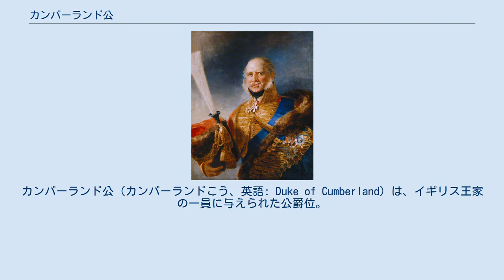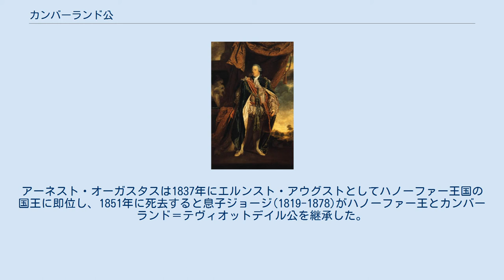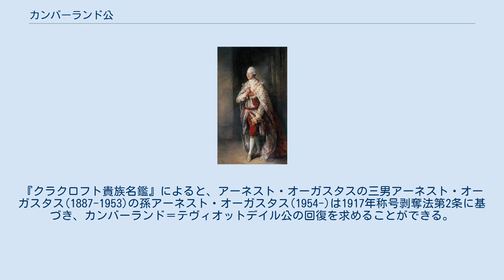カンバーランド公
カンバーランド公（カンバーランドこう、英語: Duke of Cumberland）は、イギリス王家の一員に与えられた公爵位。
イングランド北部のカンバーランド（現在はカンブリア州に属する）に由来する。
「カンバーランド公」として3度、カンバーランド＝ストラサーン公として1度、カンバーランド＝テヴィオットデイル公として1度創設された。
 1525年に創設されたカンバーランド伯爵の爵位が第5代カンバーランド伯爵ヘンリー・クリフォード(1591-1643)の死とともに廃絶されると、翌1644年1月24日にイングランド王チャールズ1世の甥ルパート・オブ・ザ・ライン(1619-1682)がイングランド貴族であるカンバーランド公爵とヨークシャーにおけるホルダーネス伯爵に叙された。
ルパートはイングランド内戦で国王軍の指揮官を務め、王政復古の後は枢密顧問官に任命され、王立協会フェローにも選出されたものの、生涯未婚で嫡子を残さず、1682年に死去するとカンバーランド公爵の爵位は廃絶した。
 アン王女（1702年にアン女王としてイングランド、スコットランドおよびアイルランド女王に即位）の夫でデンマーク王フレデリク3世の息子であるジョージ・オブ・デンマーク（デンマーク語名ヨウエン）は、1689年4月6日にイングランド貴族であるバークシャーにおけるオッキンガム男爵、ウェストモーランドにおけるケンダル伯爵、カンバーランド公爵に叙された。
ジョージはロード・ハイ・アドミラルや五港長官といった名誉職に就いたが、1708年に死去した時点で存命の息子がおらず、爵位は廃絶した。
 グレートブリテン国王ジョージ2世の三男ウィリアム・オーガスタス(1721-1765)は、1726年7月27日にグレートブリテン貴族であるオルダニー男爵、コーンウォール州におけるトレメイトン子爵、サリー州におけるケンニントン伯爵、ハートフォードシャーにおけるバークハムステッド侯爵、カンバーランド公爵に叙された。
国王の次男には一般的にはヨーク公の称号が授けられており、ウィリアム・オーガスタスも夭逝したジョージ・ウィリアムを除くと国王の次男であるが、ヨーク公の爵位を所有していたアーネスト・オーガスタス（ジョージ2世の叔父、1728年没）が存命中だったため、ウィリアム・オーガスタスにヨーク公の爵位を授けることができなかった。
ウィリアム・オーガスタスは軍人の道を歩み、デッティンゲンの戦い、フォントノワの戦い、カロデンの戦いに参戦した後、1757年にクローステル・ツェーヴェン協定を締結した廉で軍を引退せざるを得なかった。
1765年に生涯未婚のまま死去したため、後継者がおらず爵位は廃絶した。
 1766年、ウェールズ公フレデリック・ルイスの息子でジョージ王子（後の国王ジョージ3世）の弟にあたるヘンリー・フレデリック(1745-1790)がカンバーランド＝ストラサーン公に叙されたが、一代で廃絶した。
 1799年、ジョージ3世の五男アーネスト・オーガスタス(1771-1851)がカンバーランド＝テヴィオットデイル公に叙された。
アーネスト・オーガスタスは1837年にエルンスト・アウグストとしてハノーファー王国の国王に即位し、1851年に死去すると息子ジョージ(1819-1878)がハノーファー王とカンバーランド＝テヴィオットデイル公を継承した。
ハノーファー王国は1866年にプロイセン王国に併合されたが、ジョージはハノーファー王への請求を取り下げないまま1878年に死去、息子アーネスト・オーガスタスがハノーファー王への請求とカンバーランド＝テヴィオットデイル公を継承した。
アーネスト・オーガスタスは1878年にガーター勲章を授与されたが、1915年5月13日に剥奪され、1919年3月28日には1917年称号剥奪法に基づく国王ジョージ5世の命令によりカンバーランド＝テヴィオットデイル公の爵位を剥奪された。
『クラクロフト貴族名鑑』によると、アーネスト・オーガスタスの三男アーネスト・オーガスタス(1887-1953)の孫アーネスト・オーガスタス(1954-)は1917年称号剥奪法第2条に基づき、カンバーランド＝テヴィオットデイル公の回復を求めることができる。